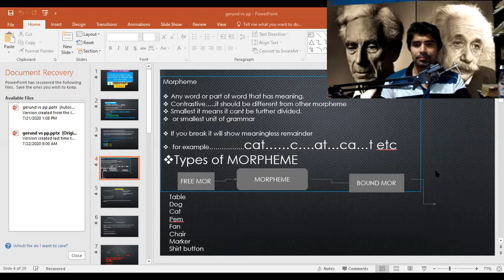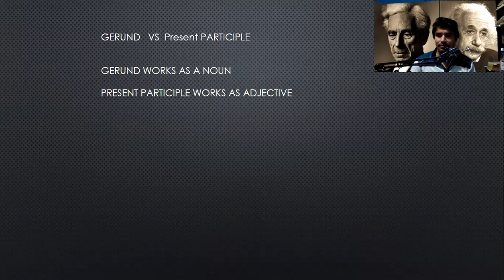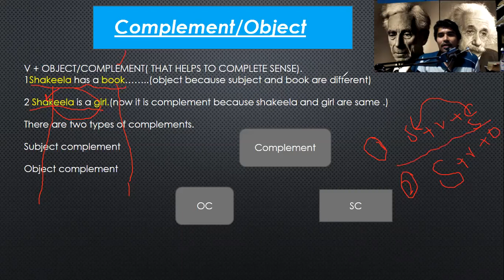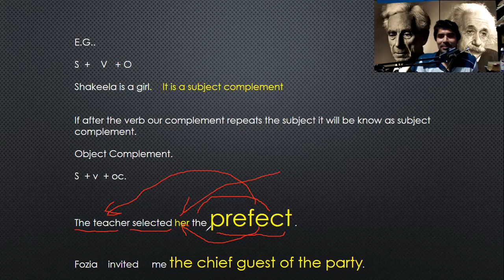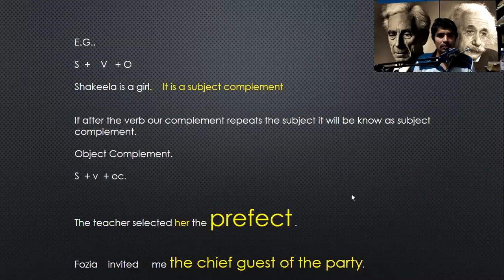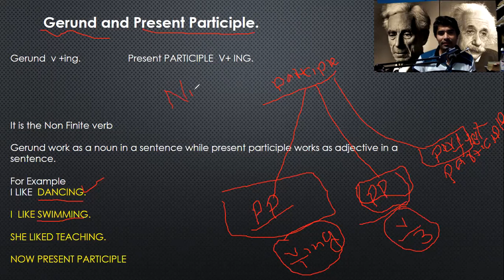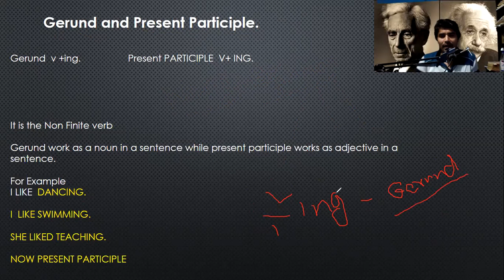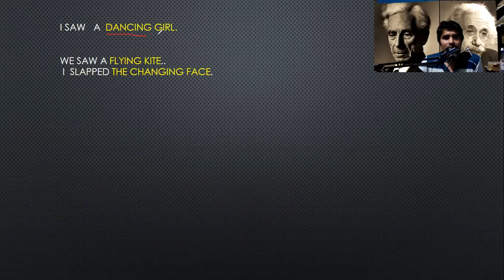COMPLEMENT,SUBJ COMPLEMENT,OBJECT COMPLEMENT URDU/HINDI SIR RANA GRAMMAR CLASS MA ENG M.PHIL ENG CSS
*Respected males and females participants of Ph.D/M.Phil Linguistics and Literature,we have started online classes for MA English/MA TEFL , B.S English (4years).We shall teach MA English syllabus of Punjab/UOS/UOSahiwal/UOG/BZU/NUMUL ,University of  Karachi and University of Sindth...*

 *Grammar Class Batch*

 *Creative Writing Batch*

 *IELTS/TOEFL/PEELI/ETTE*

Interested participants can inbox and further info would be provided regarding notes,fee,audio lectures,blogs and youtube channel.

We have our Youtube channel.

Visit channel.

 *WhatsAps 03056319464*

The ESL ACADEMY BY SIRRANA..